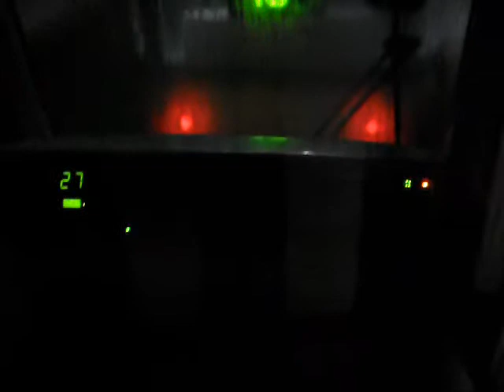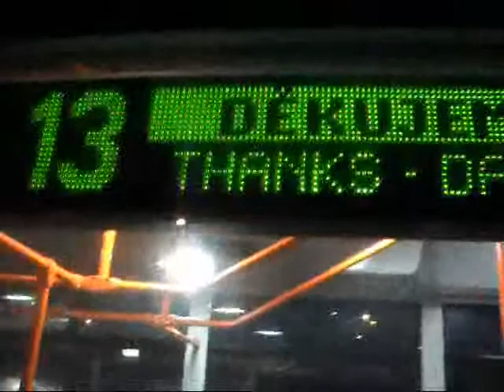Jízda do Juliánova.wmv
jízda na konečnou Variem LF.E ev.č. 1553-54